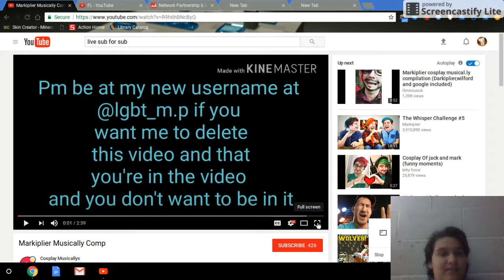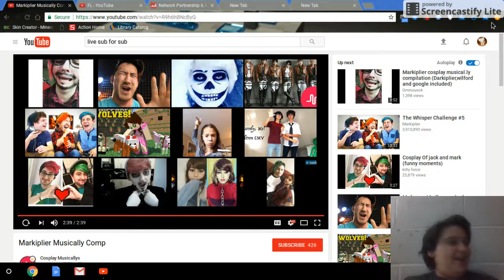Reaction to markiplier and jacksepticeye complay